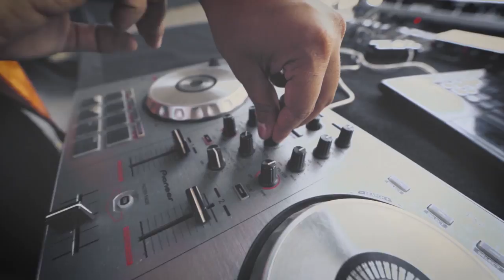Lautaro LR - Detonao (Video Oficial) | BsAs Edición Trap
Lautaro Rodriguez - Detonao

CONTACTO

Escuchalo en Apple Music

LAUTARO LR - BLAC PRIM - ALFLOW LA MENTE MUSICAL - SORY CASAZZA - MERI ARRATIBEL - CARO BLASI - MARU GARIBOTTI
DIRECCIÓN: IVAN SNAP

PRODUCCIÓN EJECUTIVA: LAURIA DALE PLAY

FOTO Y CÁMARA: IVAN SNAP

VESTUARIO: PUMA ARGENTINA - LEGENDA
MAKE UP: JULIA RIVADULLA

EDICIÓN: IVAN SNAP
COLOR GRADING: SNAPSTUDIO

BACKSTAGE Y FOTO FIJA: IVAN SNAP
DISEÑO GRÁFICO: SNAPSTUDIO - KOORPO

® 2019 DALEPLAY Records